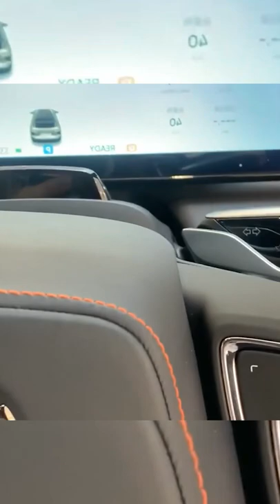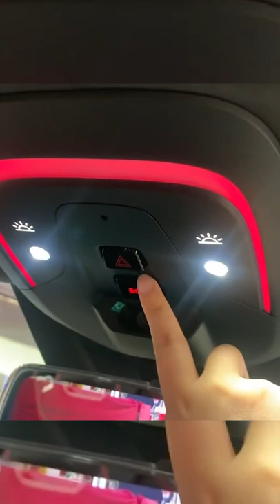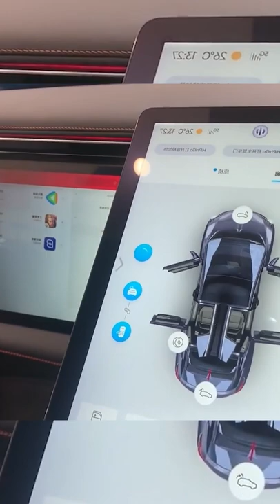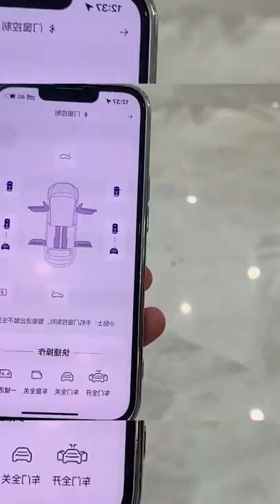2022 HiPhi X most Interesting EV in depth Walkaround